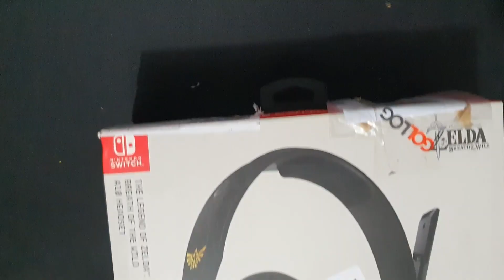Astro A10 Edição Zelda - Minha primeiras impressões | Nintendo Switch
Fala aí pessoal! Espero que gostem do vídeo. Esse é um pequeno review do Astro A10 Edição da Zelda.